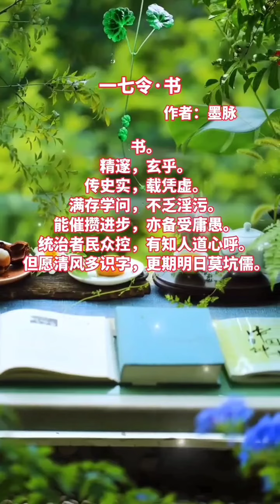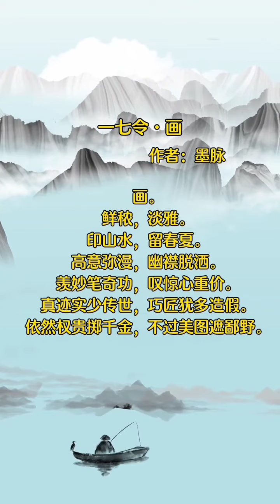琴棋书画，古代四大雅事之一，现在也基本如此。不仅是情趣，也是情感的寄托。